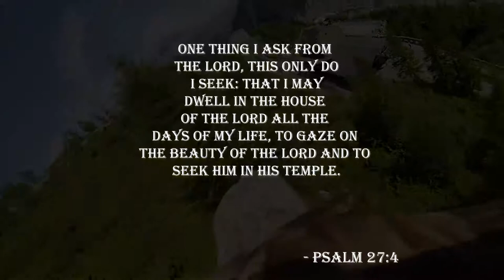Galactic Conquest Ep. 1 Star Wars Battlefront 2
Episode one of our series GYP vs Garrit. Geonosis and Kamino. YGP is indecisive and it costs him!